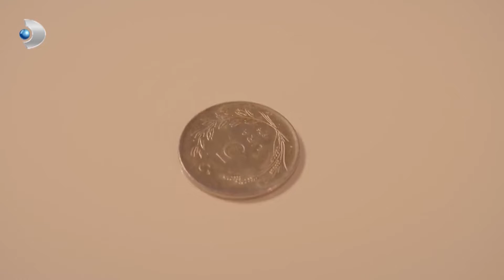Nenesi, Mehmet Ali'nin Kabusuna Girdi! - Babam Çok Değişti Özel Sahneler